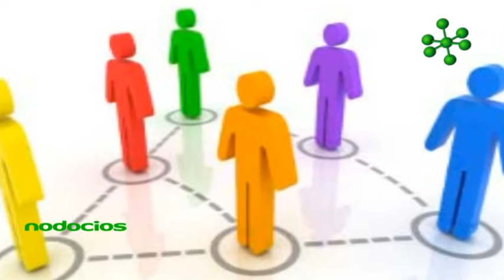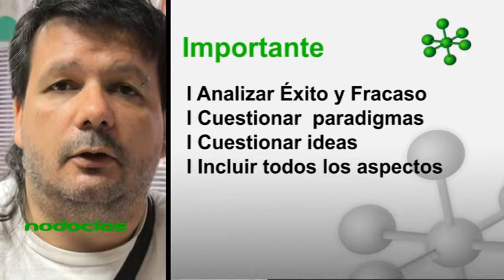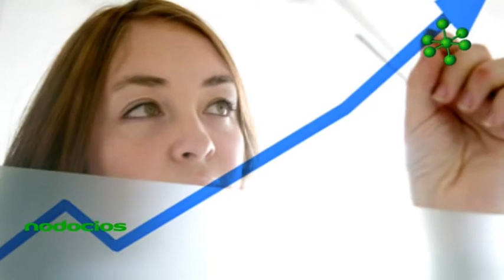Como considera el éxito o el fracaso para el emprendedor 1